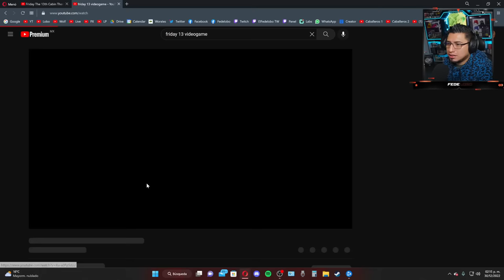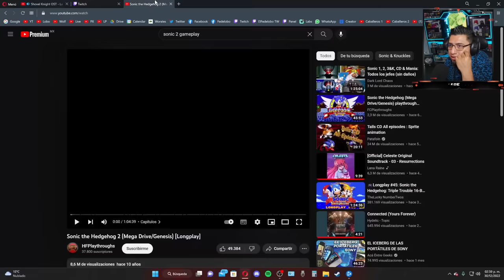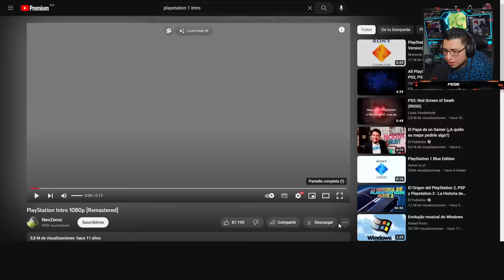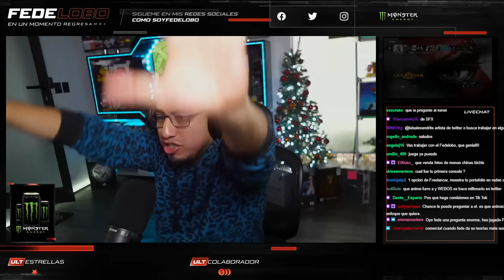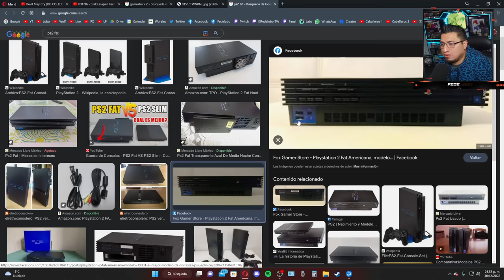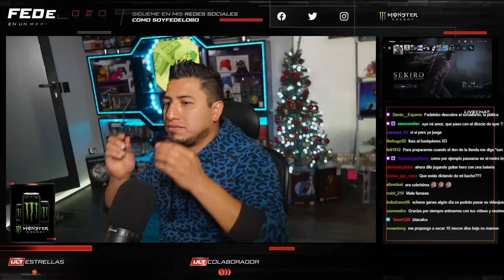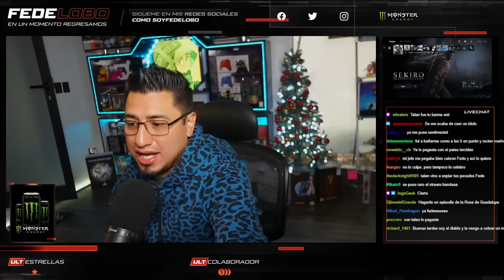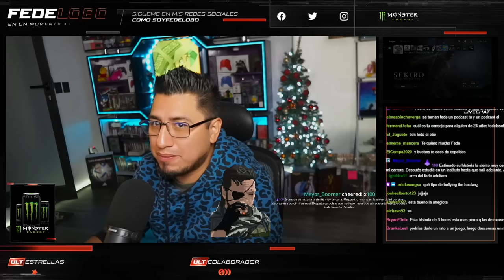FEDELOBO CUENTA MUCHAS ANÉCDOTAS (STREAM COMPLETO)